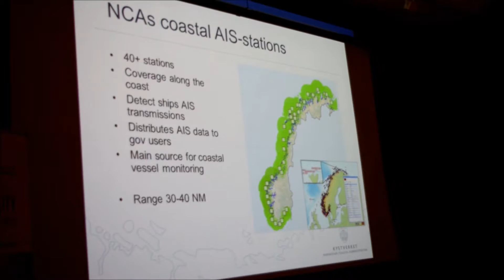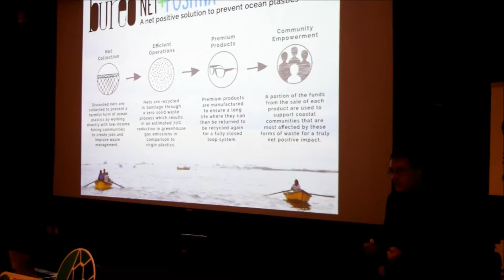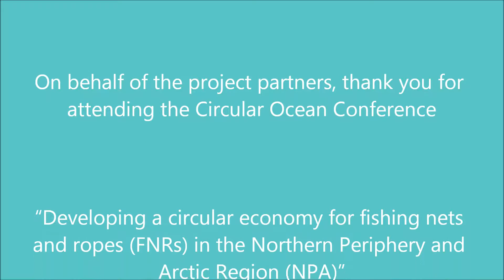Circular Ocean Conference Day Two - Norway, September 2016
Videographer: Ticiane Oliveira

The "Developing a circular economy for fishing nets and ropes (FNRs) in the Northern Periphery and Arctic Region (NPA)" Circular Ocean conference took place in Ålesund, Norway on 1st -2nd September 2016 and was led by our Norwegian partners, the Norwegian University of Science and Technology (NTNU).

Take a look at presentations from day one; "Status and opportunities to facilitate circular economy of FNRs in Norway".

Speakers included:
- Kirsti Slotsvik – Director General – The Norwegian Coastal Administration
- Martin Charter – Professor – Centre for Sustainable Design,
- Ida Bertelsen – PhD candidate – ARTEK (Denmark)
- Hans Axel Kristensen – CEO – Plastix Gloal (Denmark)
- Runar Stenerud – Project Manager – PLASTO AS
- Veronika Mikos – Healthy Seas (Netherlands)
- Jan Børre Rydningen – Special Advisor – Innovation Norway
- Company visit to Mørenot Aquaculture